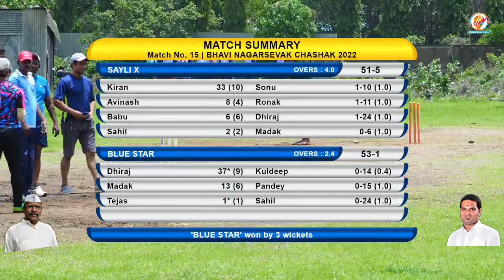Sayli X Vs Blue Star | Bhavi Nagarsevak Chashak 2022